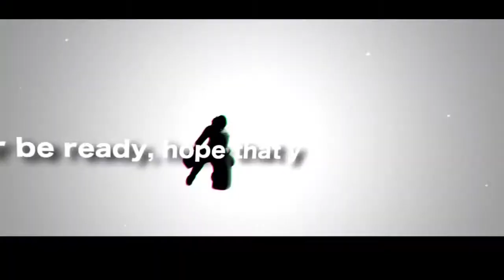【APヘタリアMMD】BOSS' CIRCUS【親分アントーニョ・ヘルナンデス・カリエド】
NicoNico➝ sm23561321
Made by➝ sbk

niceee~ ^^